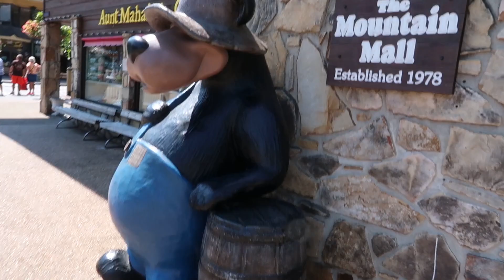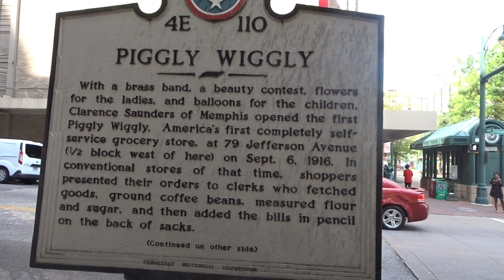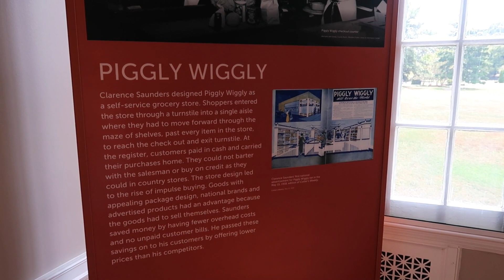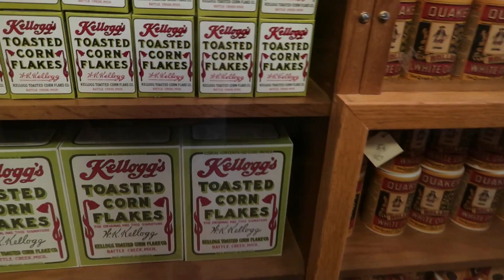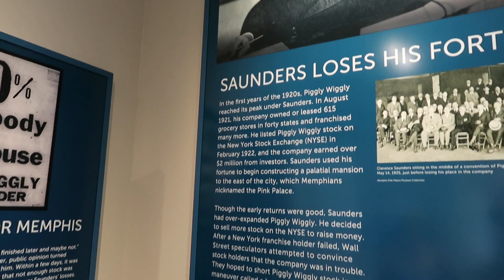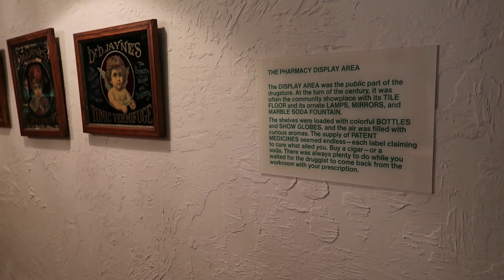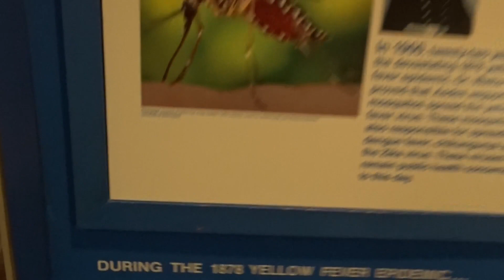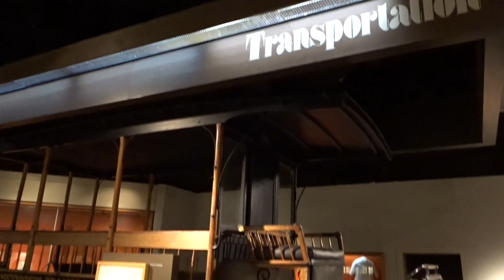A tour around MoSH - Memphis Museum of Science & History. Piggly Wiggly, civil war, dinosaurs!!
A self-guided tour of MoSH, formerly known as the Pink Palace Museum in Memphis - complete Memphis history!
TIMELINE
0:00 Intro
0:31 Arriving
2:14 Country Store & Piggly Wiggly
6:53 Memphis history
8:45 Yellow Fever
10:24 Dentistry and high-class Memphis
10:51 Yellow Fever & Civil War
11:24 Animals
11:54 Heading out
12:20 Outro

Previously known as Pink Palace Museum in Memphis, Tennessee but is the Memphis Museum of Science & History (MoSH). Elvis and music history is our prime reason for visiting Memphis but as we had more time on this trip we tried different things to do in Memphis and what to see in Memphis. This museum includes a reconstruction of the first Piggly Wiggly,  and exhibits on civil war, yellow fever and dinosaurs!! This Memphis museum, which was Piggly Wiggly founder Clarence Saunders home, was another Memphis attraction we had not visited on previous visits - the Pink Palace Museum. This is the home built by Piggly Wiggly founder Clarence Saunders that he unfortunately never got to live in and was eventually donated to the city of Memphis. Inside is a reproduction of the original Piggly Wiggly along with fascinating artifacts relating to Memphis and the surrounding area. If you are looking for things to do in Memphis, or looking for things to see in Memphis, then this Memphis museum is worth your time.

We're now at the Pink Palace Museum.
Clarence Saunders, who opened the world's first self-serve grocery store where
previously you gave your order to the grocery clerk and he would go and
basically pick up everything you wanted and bring it back to you.
Well, Clarence Saunders had the wonderful idea
and he opened a store called Piggly Wiggly where you actually went in
and you actually picked your own groceries and then
when you were finished you went to the front to pay...
 to pay the clerk on the checkout counter. So it was quite an innovation at the time. Of course everybody does it now.
But before you know it Piggly Wigglys are opening up all over America.
There's no rhyme or reason why he chose the name Piggly Wiggly
Some say for that very reason that people would keep asking...
Why did you call it Piggly Wiggly? and it would stick in people's minds but But whatever happened it worked because they opened all over America,
and there's still Piggly Wigglys all over America,
although the original one in Memphis on Jefferson has long gone. So anyway, he bought land here and started building this mansion and it was called Pink Palace but before Clarence Saunders actually  got to live in it he had some...bad business advice or whatever and basically lost control of Piggly Wiggly and had to sell the house which was eventually donated to the city. It's now a museum. Start in the mansion itself. The lady in the box office said they're going to be closing it off for a...
private event shortly so she advised us to go in the mansion first. That's the...Pink Palace.
This is the 'Country Store' which is a different thing.
Piggly Wiggly Shoppers entered the store through a turnstile into a single aisle where they had to move forward through the maze of shelves past every item in the store to reach the checkout and exit turnstile. At the register customers paid in cash and carried their purchases home.
They could not barter with the salesman or buy on credit as they could in country stores. The store design led to the rise of impulse buying. Goods with appealing package design, national brands and advertised products had an advantage because the goods had to sell themselves.
Saunders saved money by having fewer overhead costs and no unpaid customer bills.
He passed these savings on to his customers by offering lower prices than his competitors.
There's the headquarters on Front Street in Memphis.
There's Memphis Blues - WC Handy. That was the first published blues recording.
It was Edward Crump's mayoral campaign song that WC Handy then reimagined as Memphis Blues and had it published in 1913.
WC Handy's trumpet.
Johnny Holiday figure.
This is the Yellow Fever epidemic. Sisters of St Mary 1878.
In the 1878 epidemic these sisters operated a small infirmary for sick clergy and physicians.
They also took on the operation of Canfield Asylum, an orphanage for black children, as well as caring for the Church Home children. Four of the sisters died of yellow fever.
There was quite a few outbreaks of yellow fever - a nasty one in 1873 as well, but 1878 was the big one.
Howard Association -they set up and stayed in Memphis to care for the sick and dying
Walter Reed discovered that it was the mosquito that spread the virus
There's the - a short-lived affair in June 1862

So that's another one we hadn't done before.

Pink Palace - it was worth a visit.

It was cool to see the Piggly Wiggly store.

SIAN - Yeah, I thought it was a library [laughs].
ME - And they've got some good...

good exhibits of the Civil War and yellow fever.